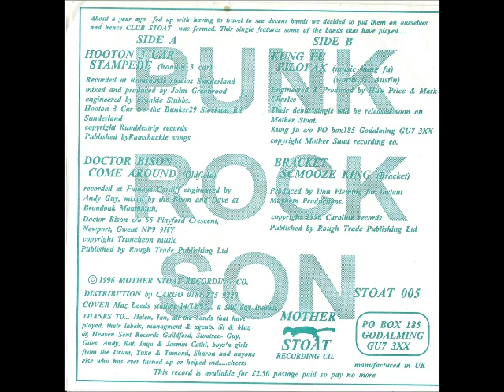Doctor Bison - Come Around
Track A2 from the Club Stoat Vol 1 7". Mother Stoat Records (STOAT 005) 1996.

This is the stand out track on the compilation. I bought it for Hooton 3 Car and Bracket, but ended up falling in love with this track! Enjoy!